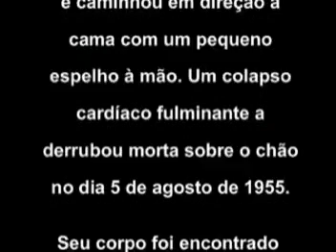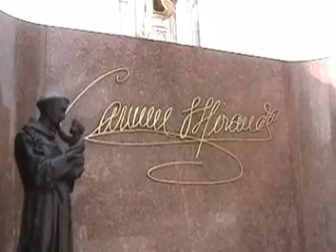VISITA AO TÚMULO DE CARMEN MIRANDA por EMANUEL MESSIAS Cataguases MG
Uma visita ao Túmulo de CARMEM MIRANDA no cemitério SÃO JOÃO BATISTA no Rio de Janeiro. O vídeo faz parte da Série Túmulos, idealizada por Emanuel Messias